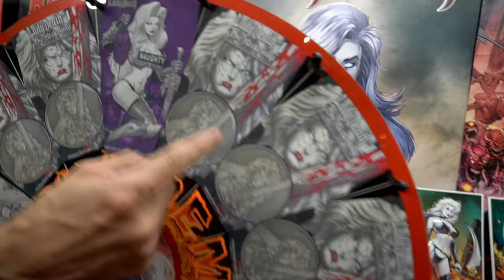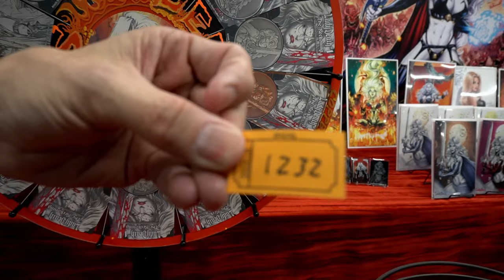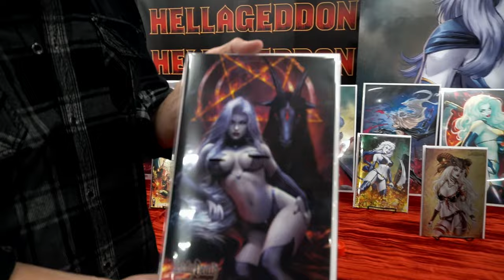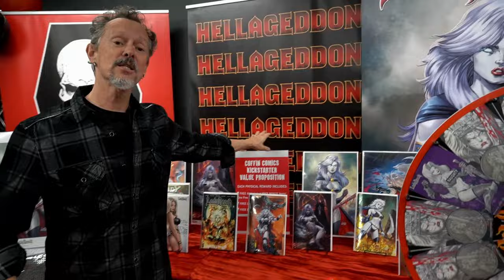Violet Metal Edition is now ADDED to the Wheel Of Demonic Omens!!!!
Let’s get ready for a great weekend at SWORN FEST this weekend!!!

GET CONNECTED!